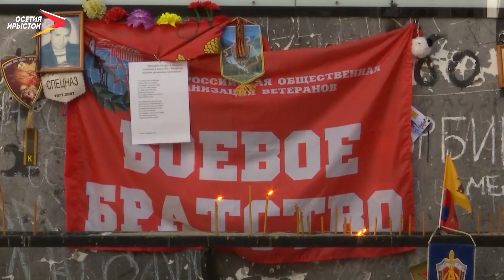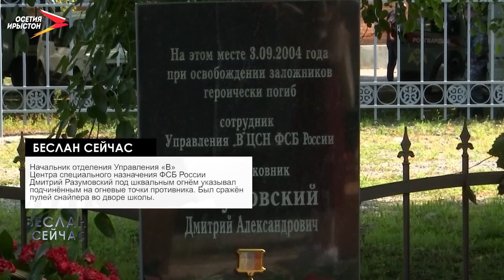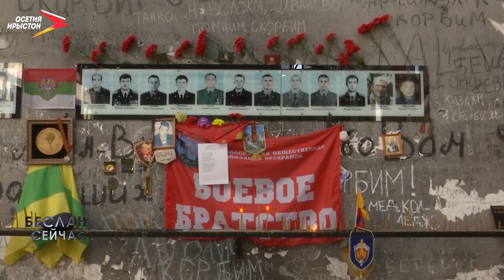Беслан. 10 героев спецназа | Беслан. Сейчас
В результате операции по освобождению заложников СОШ №1 погибли 10 сотрудников двух спецподразделений Управлений «Альфа» и «Вымпела» Центра специального назначения ФСБ и 2 сотрудника «Центроспаса» МЧС РФ. Большинство бойцов спецназа погибли, прикрывая собой детей.
Мы рядом в:
ok.ru/irystontv